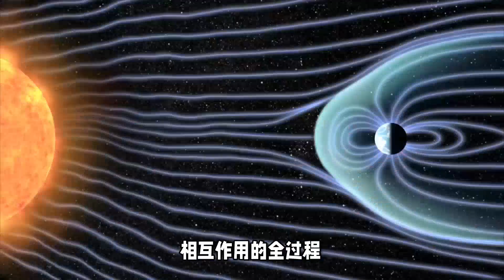宇宙中最亮的恒星爆炸：能量茧的奥秘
在浩瀚的宇宙中，某些恒星的最终命运是一场光芒四射的爆炸，这种现象被称为超新星。然而，有一种超新星比普通的超新星更加璀璨，其亮度是普通超新星的10到100倍，被称为“超亮超新星”。这些超亮超新星的出现，宛如宇宙间的烟花表演，点亮了遥远的星空，也激发了天文学家的无限好奇心。

这些宇宙中的耀眼灯塔，其背后的驱动机制一直是科学家们孜孜不倦探索的谜题。随着研究的深入，一种新颖的理论逐渐浮出水面：这些极其明亮的爆炸或许是由一个极具能量的“茧”所驱动，而这个茧在短短几天内释放出巨大的辐射，成为驱动这些超亮超新星的关键因素。